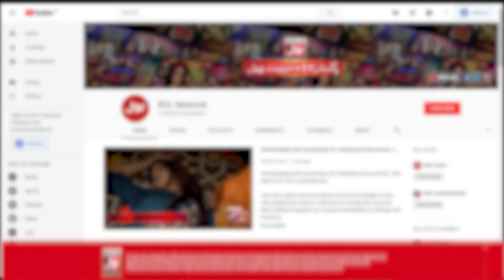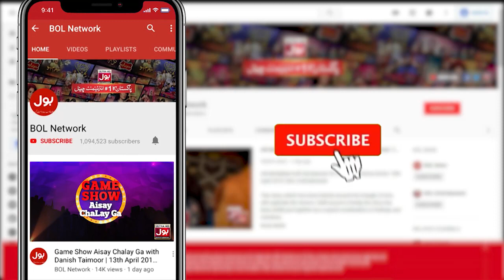Foot Print Game In Game Show Aisay Chalay Ga With Danish Taimoor | 18th January 2020